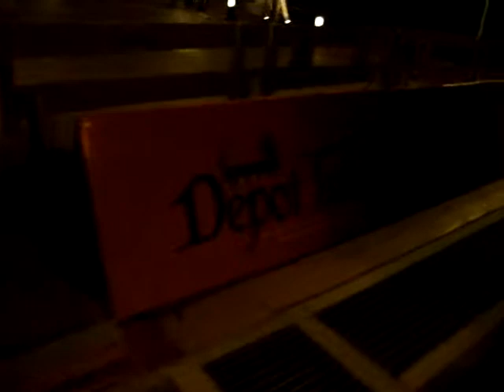Planet Oki Tv - Seawall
Planet Oki shows the world the deceased Seawall lol